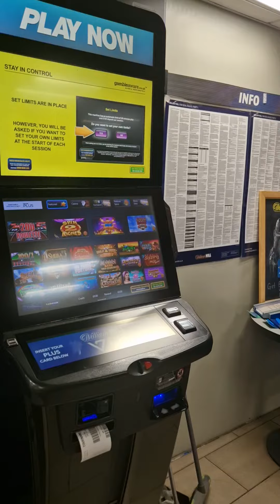merveleemyers MAPS husband ask if fight4justice will be OK when he transition am crying at Home